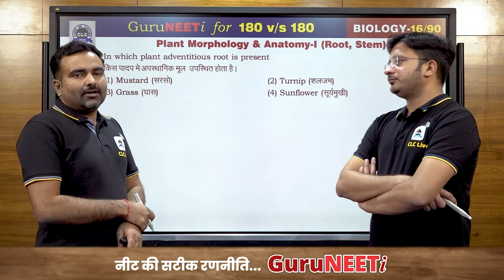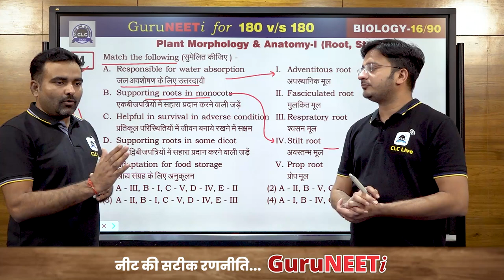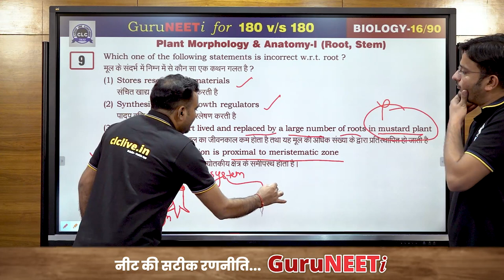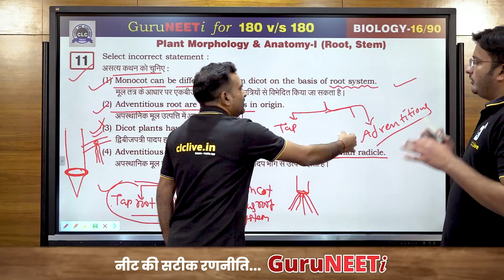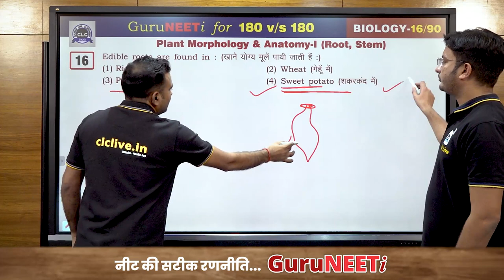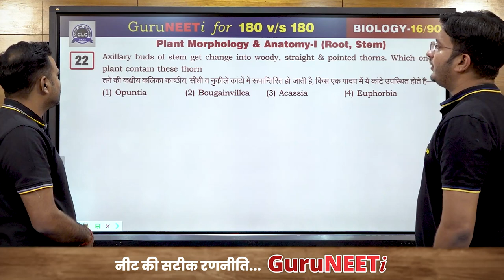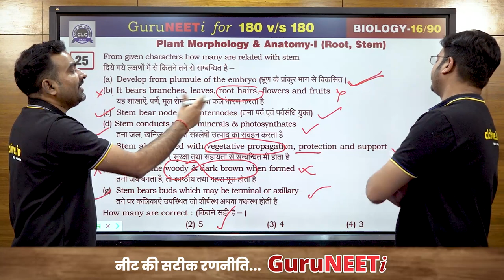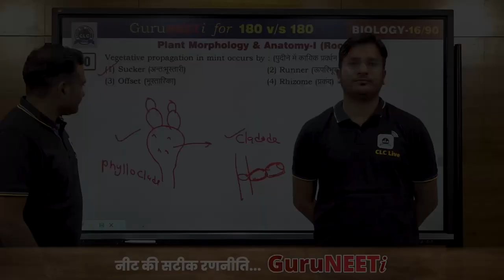16/90 Morphology and Anatomy of Flowering Plants- I || Biology || GuruNEETi || 180vs180 || CLC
16/90 Morphology and Anatomy of Flowering Plants- I (Biology)